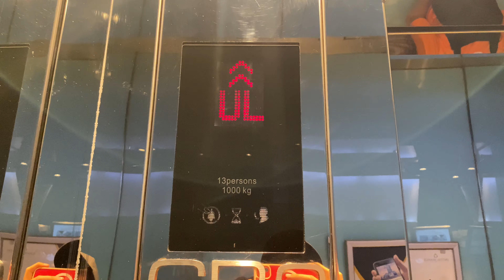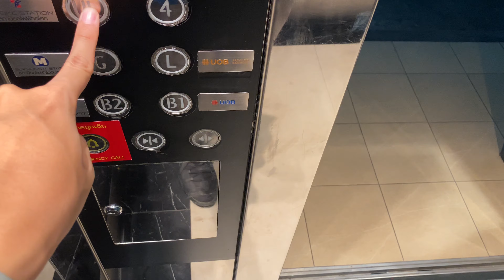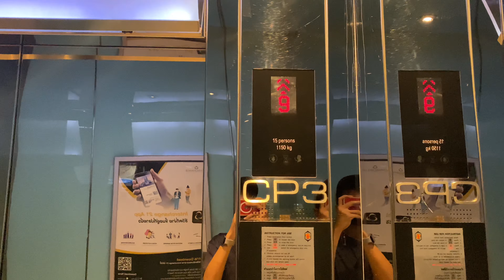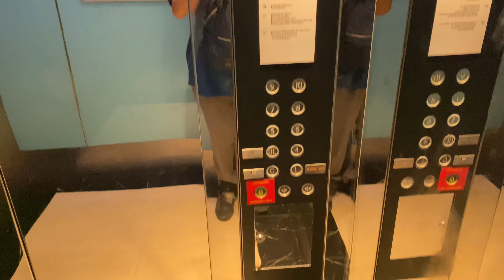Interchange 21, Bangkok | 2 KONE Traction Elevators | Carpark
방콕 인터체인지 21 코네 엘리베이터

ลิฟต์โคเน่ที่อาคารอินเตอร์เชนจ์ 21 กรุงเทพมหานคร | ที่จอดรถ

KONE elevators with red KDS 300 fixtures.

Location : Asoke, Bangkok
Capacity :
1. 13 Persons / 1000 Kg.
2. 15 Persons / 1150 Kg.
Floor served :
1. B2-B1, G, L, UL, 4-10
2. G, L, UL, 4-10